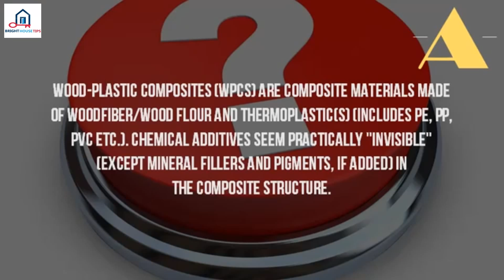What Is Synthetic Wood%3F